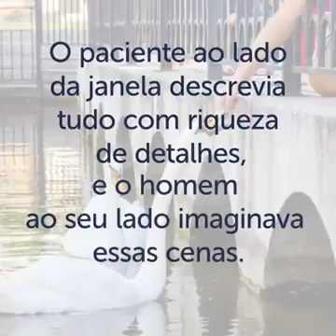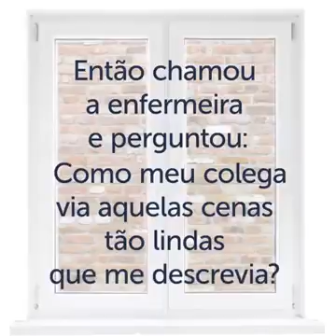13 de outubro de 2016